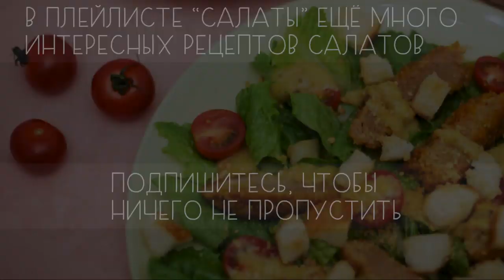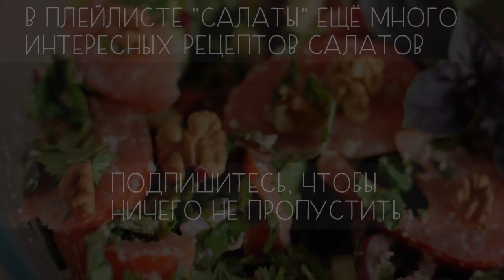Роскошный несладкий салат с клубникой (веган)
Простые рецепты с соей на каждый день мы для вас подготовили на прошлой неделе, а сегодня у нас кое-что особенное, сезонное и необычное.

Мы большие любители сочетать сладкое с соленым и добавлять фрукты и ягоды в несладкие блюда. Ну, вы знаете, мы - это те, кто до того, как это стало мейнстримом, жарили на гриле арбуз с оливковым маслом и запекали тофу с яблоками а теперь пришла очередь клубники.

Сочетание руколы и клубники просто великолепное, а необычную заправку вам захочется использовать снова и снова в разнообразных блюдах.

Нам надо:

Рукола - пучок
Авокадо - 1 шт
Кешью

Заправка:

Гранатовый соус (или бальзамический уксус) - 1 ст.л.
Сироп агавы - 1 ст.л.
Имбирь - 1 см
Мята - 1-2 веточки
Соль
Перец

Когда мы уже снимали видео, до нас дошло, что этот рецепт подходит как основа для идеального паста-салата (сделайте все так же, только добавьте готовую пасту как в салатах такого типа причем вкусно будет не только с пшеничной пастой, но и со стеклянной вермишелью или гречневой лапшой.

А если захотите пошиковать и превратить этот довольно простой салат во что-то более праздничное, будет вкусно добавить сыр из кешью или темпе (можно слегка обжаренный).

Permissions beyond the scope of this license may be available or contact artist via email